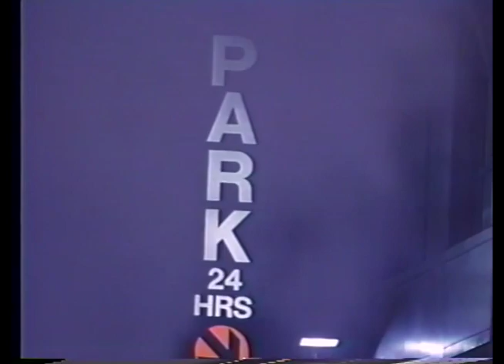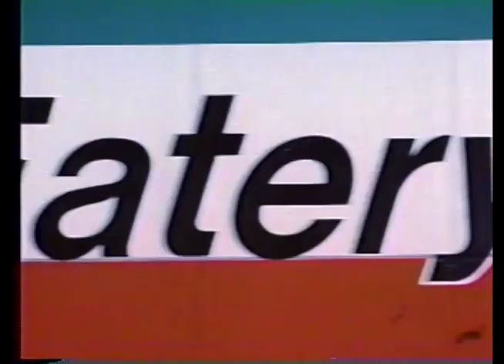Paul Reiser: 3 1/2 Blocks From Home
Showtime stand-up comedy special starring Paul Reiser.